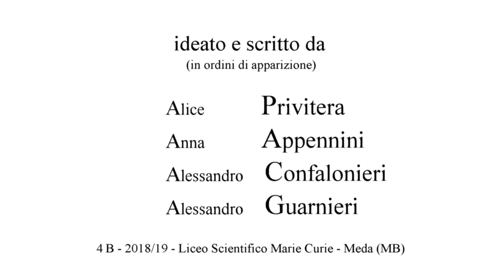"MEMENTO Italia" - "Brain Drain" "Fuga di Cervelli" Liceo "Marie Curie Meda" - "Danilo della Mura"